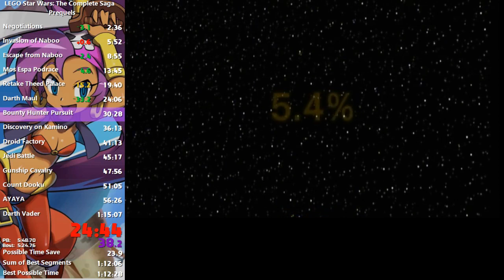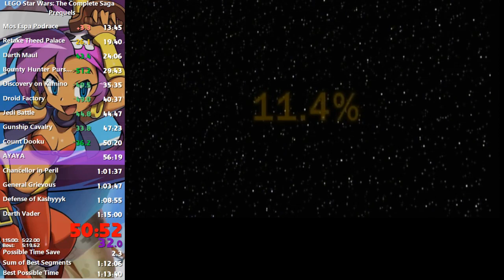LSWTCS: Prequels in 1:14:03